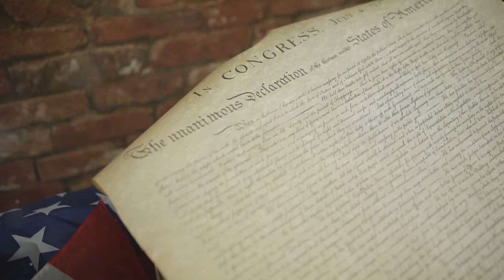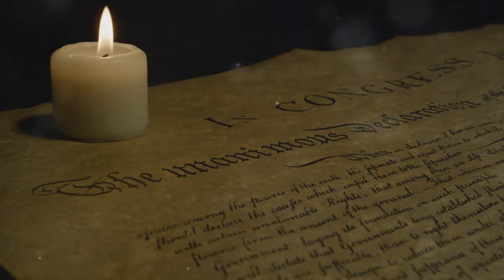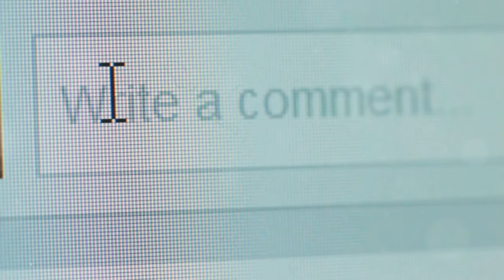French Revolution Explained: How It Changed History in 10 Minutes.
Discover the key events and figures of the French Revolution in this concise 10-minute video. Learn how it reshaped modern history, politics, and society.

🔥 Topics Covered:
- Causes of the French Revolution
- Key figures: Robespierre, Louis XVI, and Marie Antoinette
- Major events: Storming of the Bastille, Reign of Terror, and rise of Napoleon